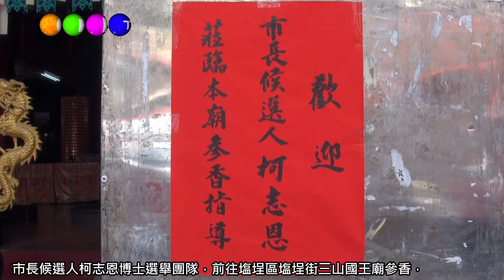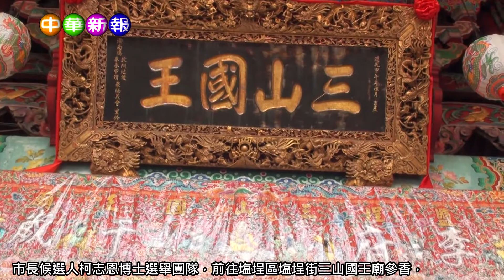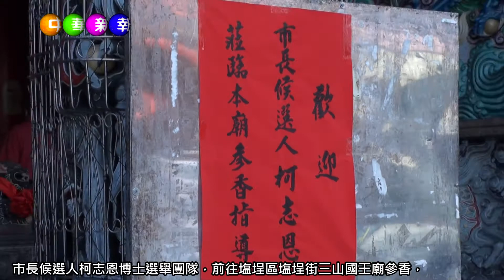中華新報20220806 市長候選人柯志恩博士選舉團隊，前往塩埕區塩埕街三山國王廟參香